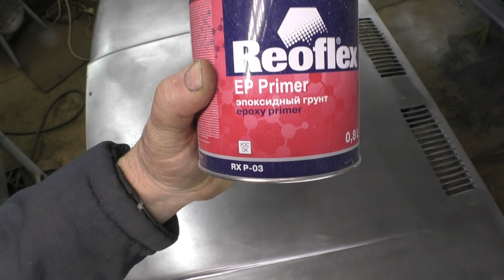. Подготовка и грунтование капота. ВАЗ-2105. 6 часть.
ВАЗ-2105. Подготовка и грунтование капота.  6 часть.
 Ещё видео про ремонт этой машины: ВАЗ 2105 ЗЕЛЁНАЯ
 Комментарии с матом буду удалять. Вопросы о цене останутся без ответа.